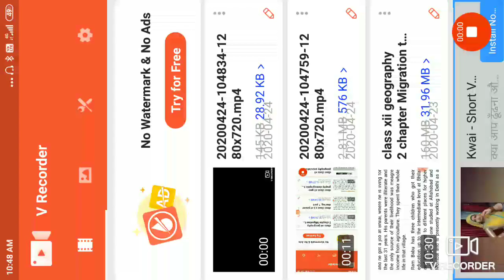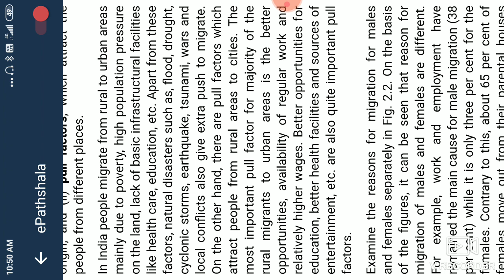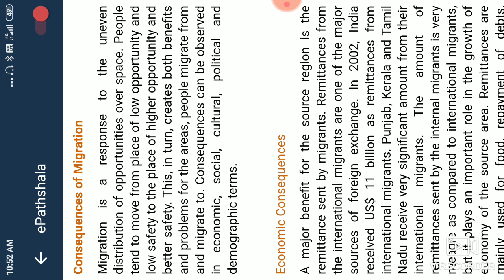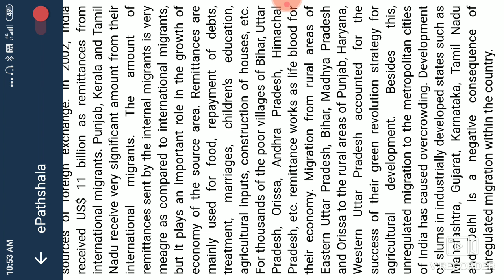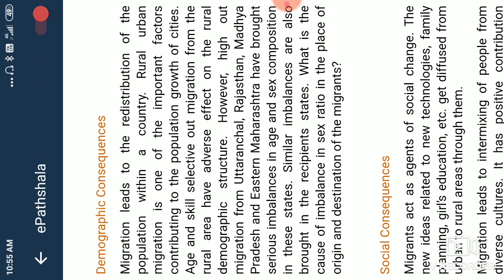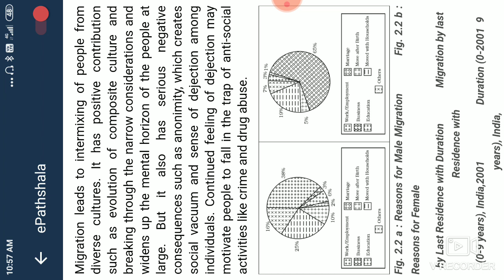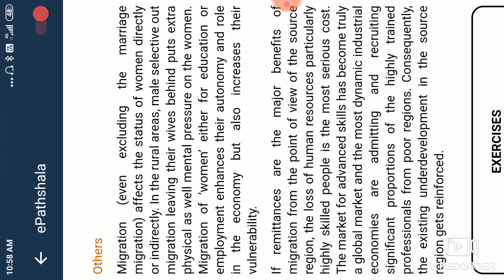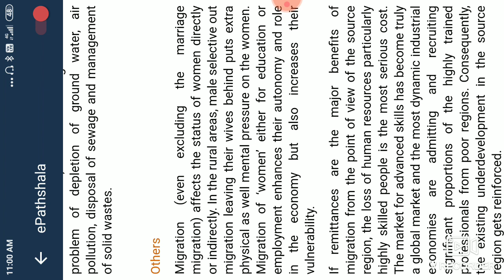NCERT class xii geography chapter 2 migration types and consequences part 2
Ncert class xii geography chapter 2 migration types and consequences